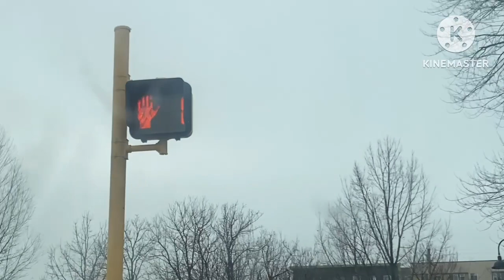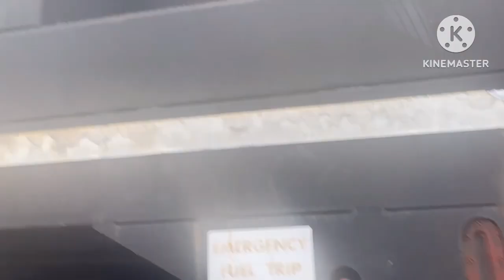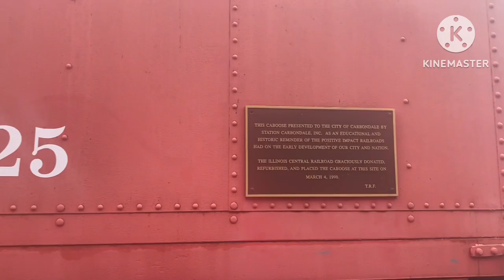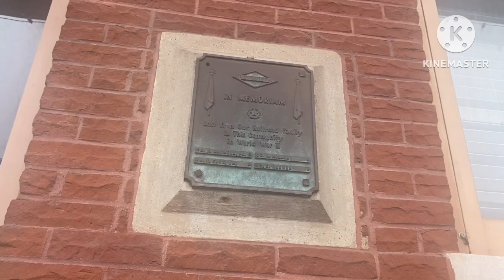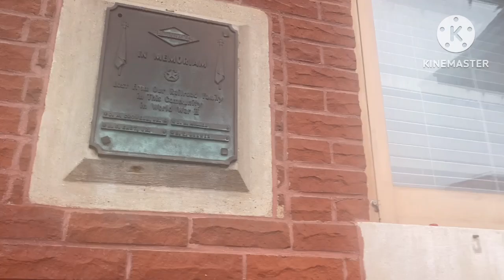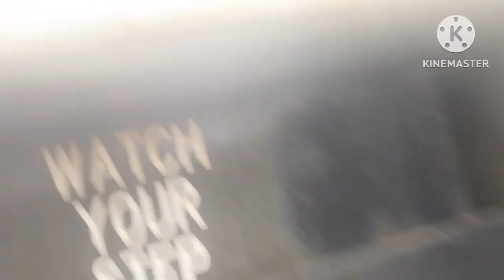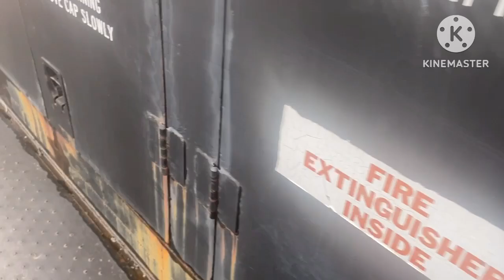Carbondale Depot Museum, On the train.